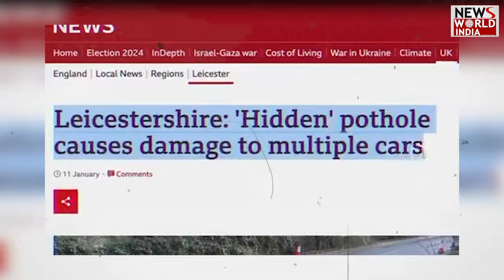ब्रिटेन की संसद में गीता पर शपथ | SHIVANI RAJA | LABOR PARTY | BHAGVAD GITA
shivanirajagitaoath shivaniraja britainparliament NewsWorldIndia NwiLive LatestNews HindiNews hindinews Labor Party's Keir Starmer has become the new Prime Minister of Britain. Despite the historic victory, the Labor Party suffered a crushing defeat on one seat. He has lost his 37-year-old Leicester East seat. This seat has been won by none other than 29 year old Shivani Raja of Gujarati origin. After this, on July 10, she came to take oath with Bhagavad Gita in her hand. With this he once again attracted people's attention. A video of this is going viral on social media.